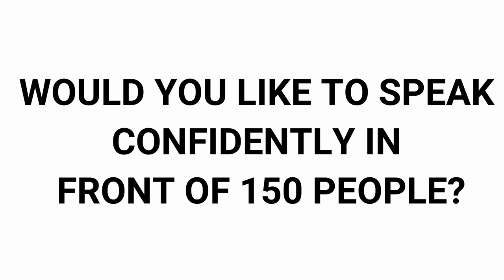Bharat Delivered a Speech in front of 1,500 People AFTER Being Trained by Bishal Sarkar